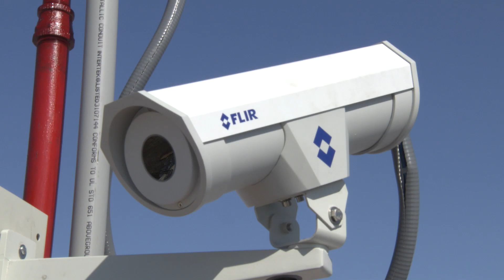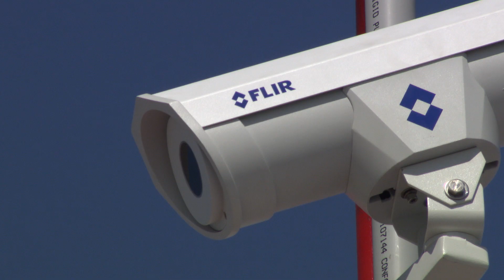Automated Fire Suppression System Relies on FLIR Thermal Imaging Cameras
See how a Michigan company is using the FLIR A310f camera as part of a remote-controlled fire suppression system called the Fire Rover that can stop fires in dangerous and hazardous locations—all controlled via the Internet.